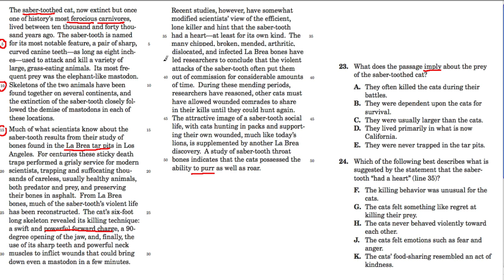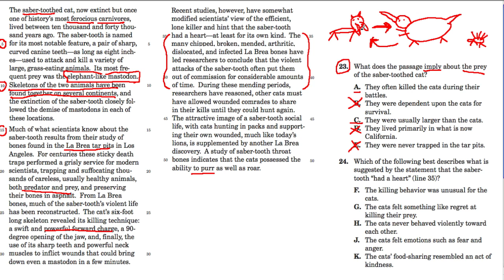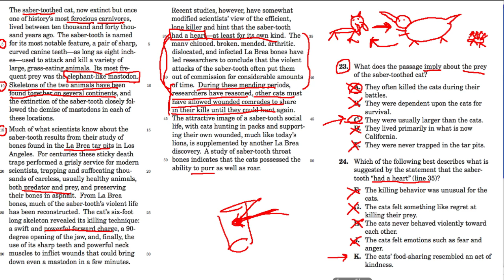SHSAT - Reading Passage 2 (#23 and 24)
A worked example of a reading passage from the SHSAT